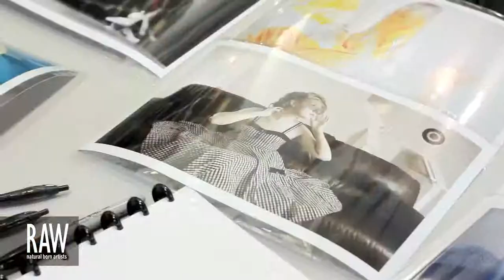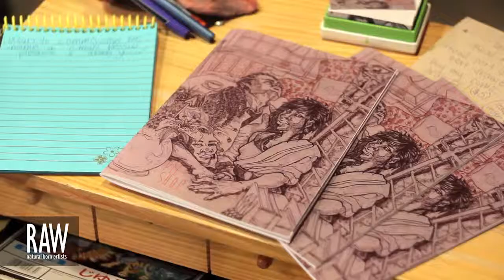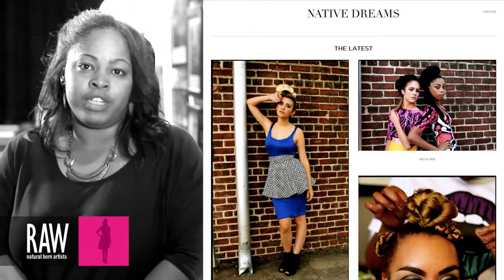NATIVE DREAMS at RAW:Atlanta Encompass 10/09/2013